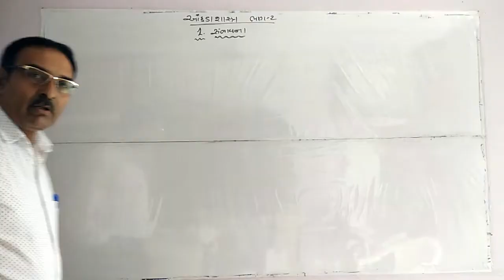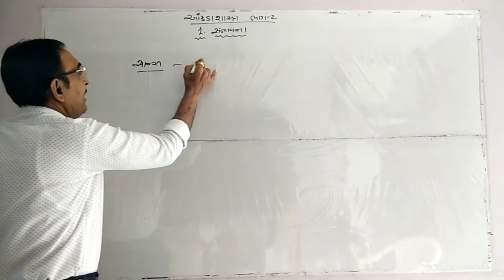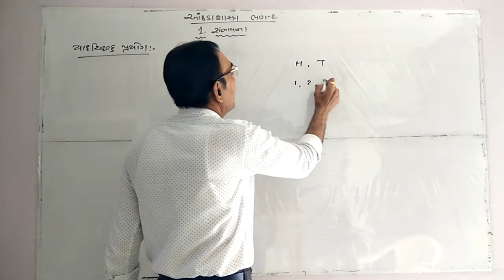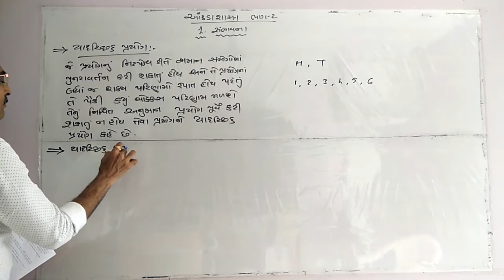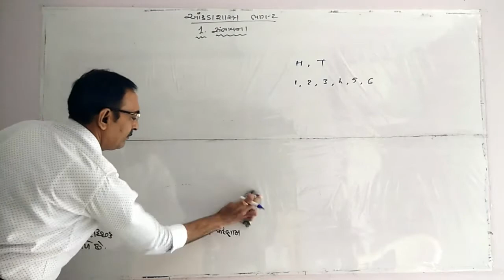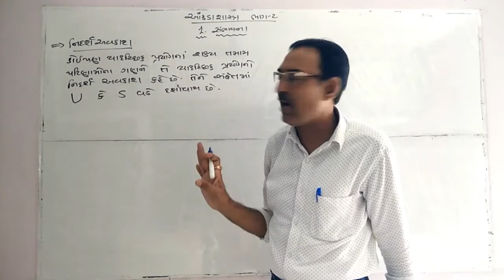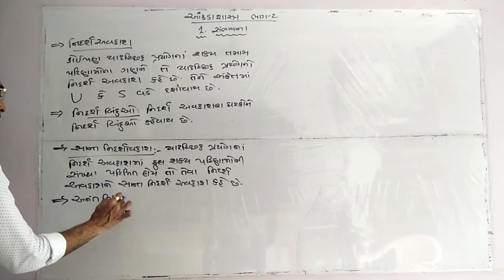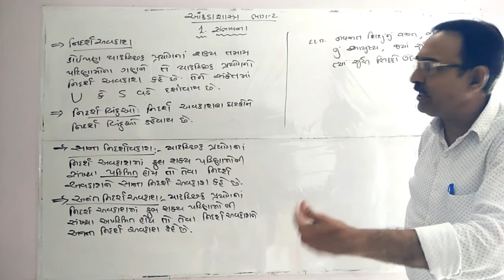આંકડાશાસ્ત્ર ભાગ -૨। પ્રકરણ-૧ । લેક્ચર-૧। એમ.એમ.પટેલ